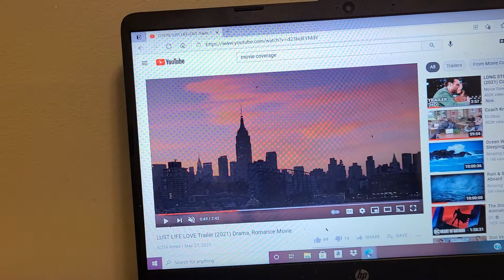LUST LIFE LOVE TRAILERRR TRAILER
crying